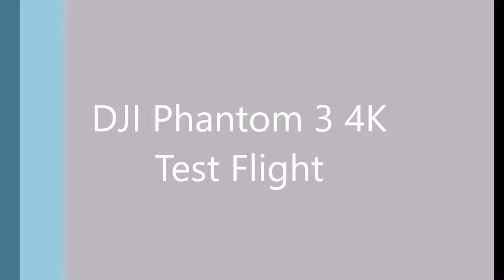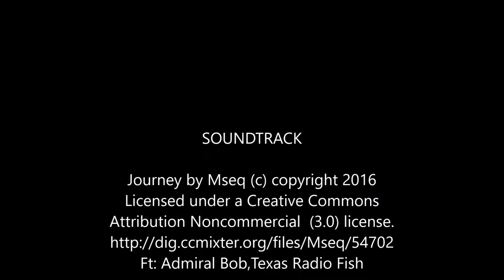DJI Phantom 3 4K Test Flight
First flight of my Phantom 3 4K. Recorded in 1080p. 4K takes to long to upload on my internet.